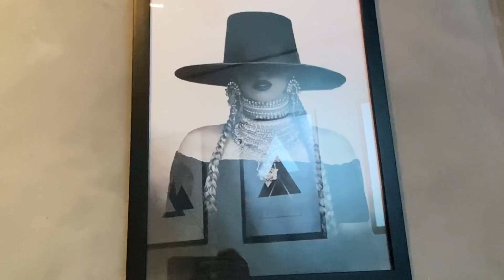FIZ UMA REFORMA RADICAL NO MEU BANHEIRO! O RESULTADO... |Victor Nogueira